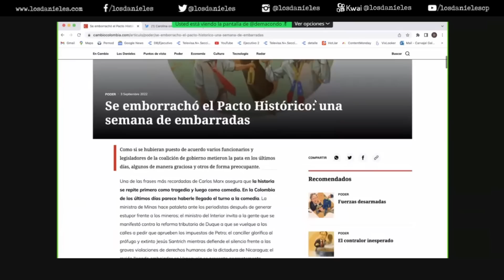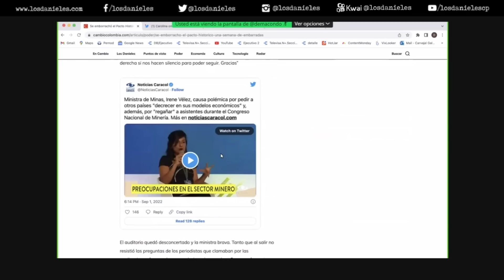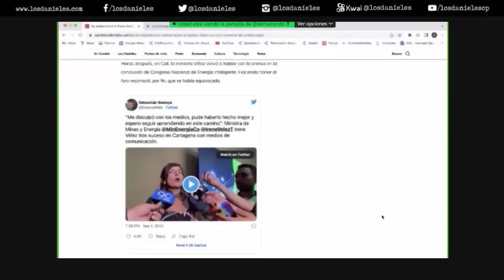LA MINISTRA DE MINAS: Su nefasta actuación en el Congreso Nacional de Minería